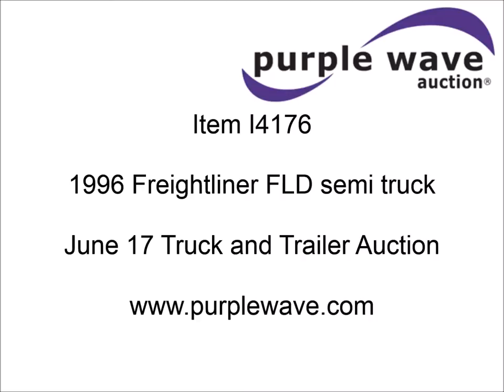1996 Freightliner FLD semi truck for sale | sold at auction June 17, 2014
This asset was for sale and sold in an absolute, no-reserve Internet auction by Purple Wave on June 17, 2014

1996 Freightliner FLD semi truck
339,767 miles on odometer
Twin screw
AC and heat
Tilt
Cruise
AM/FM/CD
Heated mirrors
Condo sleeper
Visor
Block heater
Aluminum quarter fenders
PTO
Wet kit
Dump valves
Air suspension
Air brakes
Brake controller
Jake brake
11x22.5 tires
40,000 miles on lower end
Recently replaced transmission and clutch
Documentation of repairs available upon request
1FUYDZYB7TH867833

It was located in Wapello, IA, and we sold it to the highest bidder regardless of price.